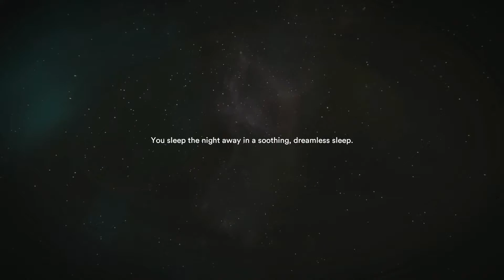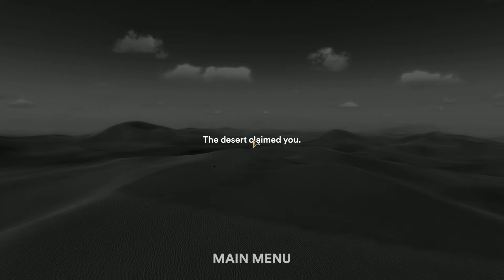Starsand A Tough Start Walkthrough Part 1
Starsand looks a lot better in the Early access version and I saving you the repeat of the demo, I start off pretty much where I got to in the demo. Just have to build a shelter and base, all seems to be going well until a beast springs up from the sand! Save often!

Sam :)